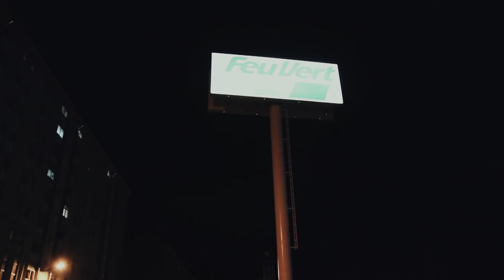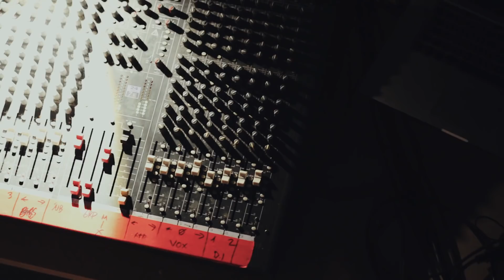Teksuo - VLOG #13 // A New Tour To Bleed (A Coruña)